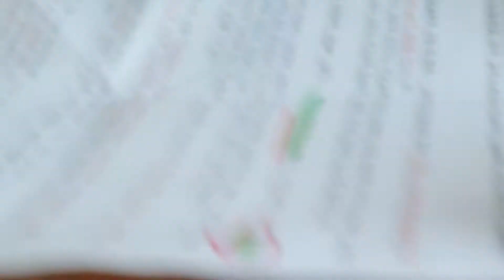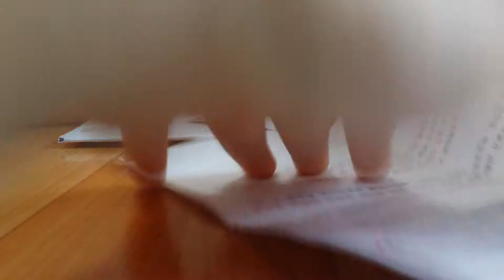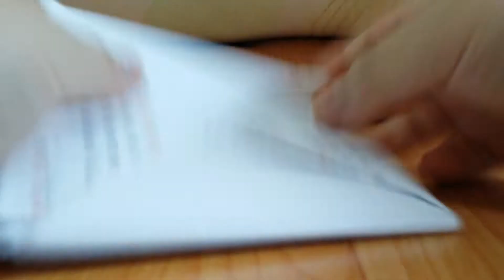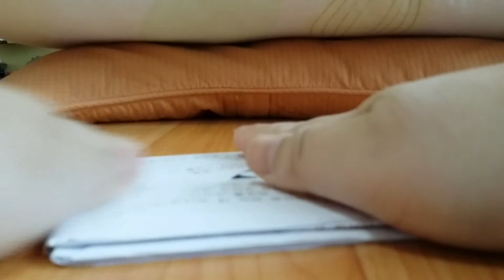딱지접는 방법